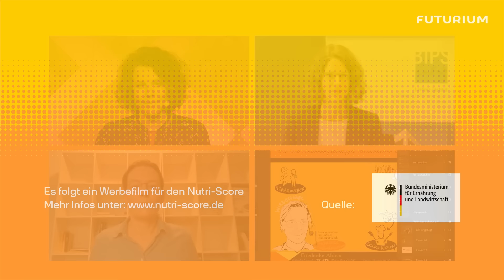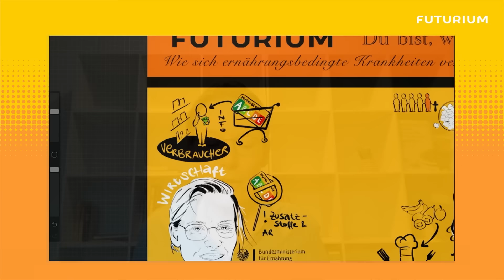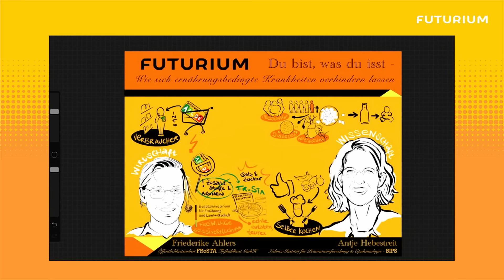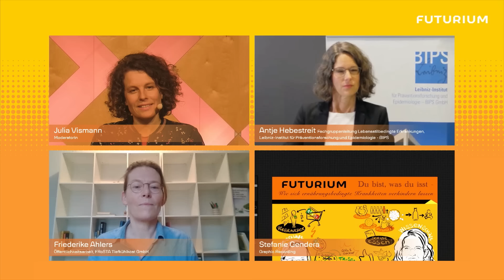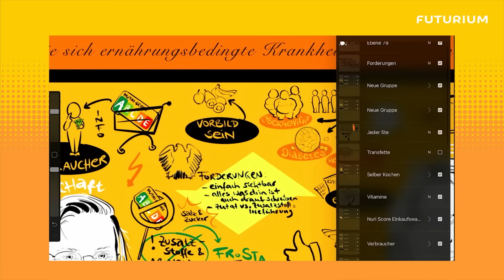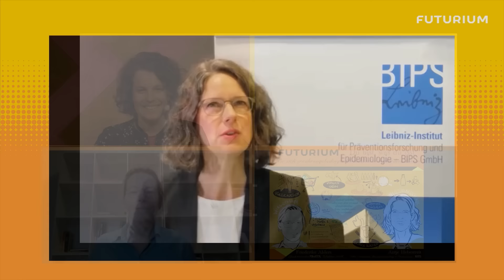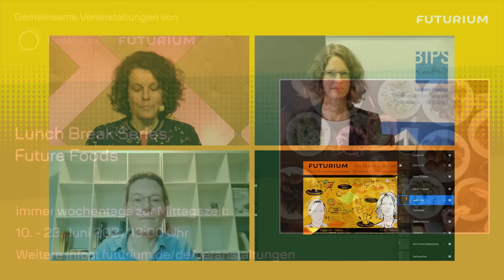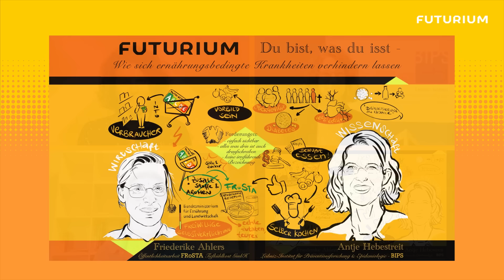Du bist, was du isst: Ernährungsbedingte Krankheiten verhindern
10 Prozent der Menschen weltweit leiden an Hunger – und 90 Prozent ernähren sich falsch? Schlechte Ernährung kann Menschen krank machen – Das ist bekannt. Weltweit ist jede fünfte Todesursache einer schlechten Ernährung zuzurechnen, die Krankheiten wie Krebs, Herz-Kreislauf-Erkrankungen und Diabetes verursacht. Wie können wir das verhindern?

Immer weniger Menschen kochen frisch und greifen stattdessen zu Fast-Food und Fertigprodukten, u.a. Tiefkühlkost. Nach einer Statistik des Deutschen Tiefkühlinstitutes verbraucht jeder Bundesbürger ca. 46 Kilogramm gefrorene Lebensmittel im Jahr – knapp ein Kilo pro Woche. Tiefkühlgerichte sind häufig nicht nur zu fettig, zu salzig und zu gezuckert, sondern enthalten auch zu wenig Ballasttsoffe, Vitamine und Mineralstoffe und zu viel Energie und viele künstliche Zusätze wie Geschmacksverstärker, Aroma- und Konservierungsstoffe.

Es gibt unterschiedliche Ideen, die Nährstoffversorgung und Nahrungszusammensetzung unserer Bevölkerung zu verbessern. Welche dieser Maßnahmen – von der verbesserten Aufklärung der Bevölkerung, Kennzeichnungspflicht, über Reformulierung von Rezepturen oder Lenkungsabgaben auf ungesunde Lebensmittel bis zu verbindlichen Regeln für Werbung und Marketing – sind wirksam? Welche Rolle sollte die Politik und welche die Lebensmittelhersteller einnehmen?

Antje Hebestreit vom Leibniz-Institut für Präventionsforschung und Epidemiologie – BIPS in Bremen, leitet die Fachgruppe Lebensstilbedingte Erkrankungen und konzentriert sich bei ihrer Forschungsarbeit auf die Rolle der Nahrungsaufnahme und des Ernährungsverhaltens bei der Entstehung von nicht übertragbaren Krankheiten. Darüber hinaus untersucht sie Maßnahmen, die zu einer gesünderen Ernährung führen.

Friederike Ahlers vertritt mit FRoSTA einen der größten Hersteller von tiefgekühltem Obst, Gemüse und Pfannengerichten. FRoSTA vollzog bereits 2003 einen Wandel des Sortiments und galt seither nach eigenen Angaben als „Tiefkühlmarke mit einem Reinheitsgebot“. Alle Zutaten und Produkte sind nach Herstellerangaben frei von Zusatzstoffen, Aromen oder Geschmacksverstärkern. Welche Erkenntnisse hat das Unternehmen aus dieser Transformation erlangt? Wo sieht sich FRoSTA in der Ernährungsdebatte? Was kann Anreiz, und was muss verpflichtend in der Umsetzung von erfolgversprechenden Maßnahmen werden?

Diesen Fragen wollen wir also aus den unterschiedlichen Perspektiven der Wissenschaft und der Industrie heraus betrachten und dabei wissenschaftliche Erkennisse mit Maßnahmenideen ausloten.

Im Gespräch:

Antje Hebestreit, Fachgruppenleitung Lebensstilbedingte Erkrankungen, Leibniz-Institut für Präventionsforschung und Epidemiologie - BIPS
Friederike Ahlers, Öffentlichkeitsarbeit, FRoSTA Tiefkühlkost GmbH

Julia Vismann, Moderatorin